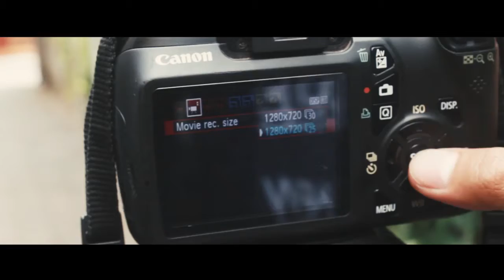TIPS BIKIN FILM PENDEK LOW BUDGET ?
DIVIDEO KALI INI,GUE MENCOBA BERBAGI TIPS BIKIN FILM PENDEK DENGAN GEAR YANG STANDAR NAMUN HASIL MEMUASKAN.
SEMUA BERASAL DARI TEKNIK,INGAT GEAR HANYA PENDUKUNG.
Gear :
- Canon 1100D
-Tripod
-Skateboard/Roda
-Mic Hp
Kalo Kalian pengen berinteraksi langsung dengan gue follow instagram gue @nabillsdck